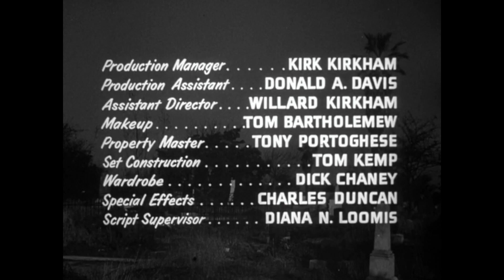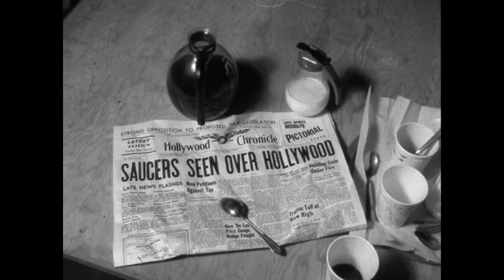B- Movie Cinema Show Presents: Plan 9 From Outer Space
Join your hosts HorrorChick65 and Mr.Hyde as we watch and discuss this classic movie

Mr.Hyde artwork done by HorrorChick